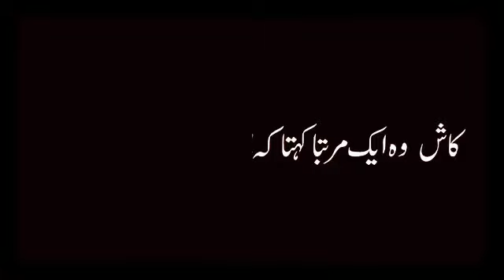Sad Love story . 💖😘 / Mohammad Talha